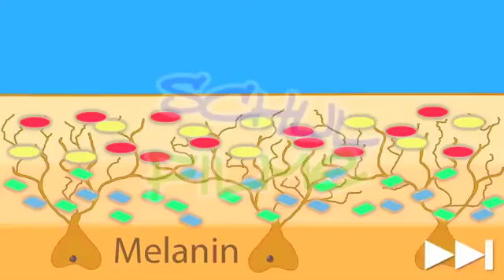Schulfilme im Netz: DVD / Biologie: Chamäleon - Farbwechsel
Chamäleons kommen in vielen verschiedenen Gegenden der Welt vor. Der Film nennt ihre Lebensräume und zeigt die Unterschiede zwischen den mehr als 100 Arten. Es wird erklärt, welche Umgebung die Tiere bevorzugen, vor allem Büsche und Bäume. Außerdem werden mit den unabhängig voneinander beweglichen Augen, den Greifhänden, der schnellen Zunge für die Jagd und dem Farbwechsel die wichtigsten Merkmale der Tiere genannt.

Im Gegensatz zur landläufigen Meinung, so erklärt der Film, nutzen Chamäleons den Farbwechsel nicht, um sich ihrer Umgebung anzupassen und sich so zu tarnen. Vielmehr machen sie so für Artgenossen ihre Stimmung klar, zeigen etwa Aggression oder Paarungsbereitschaft. Sie haben in den Hautschichten Farbzellen, bei denen Melanin die für die Situation angemessene Farbe hervorheben kann.